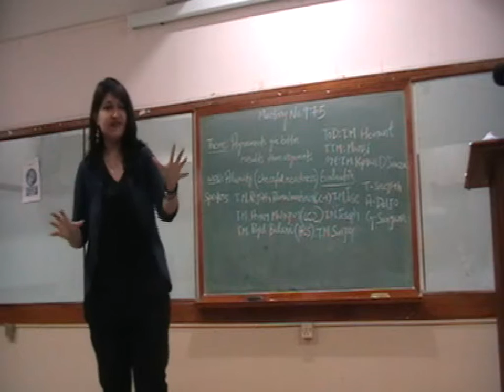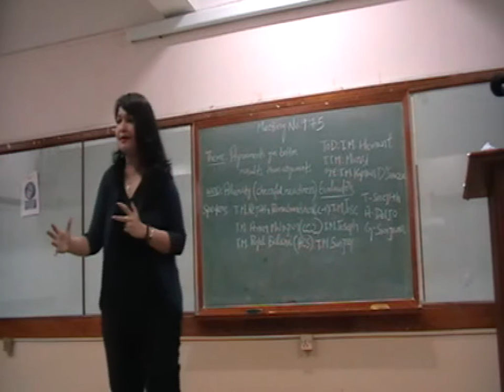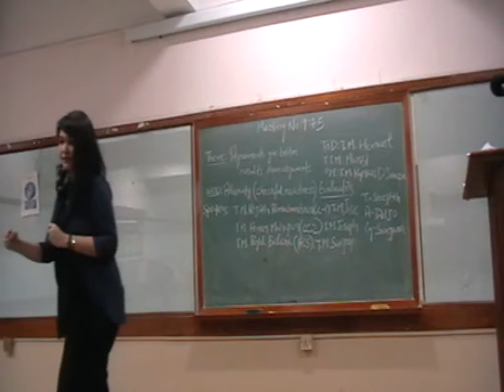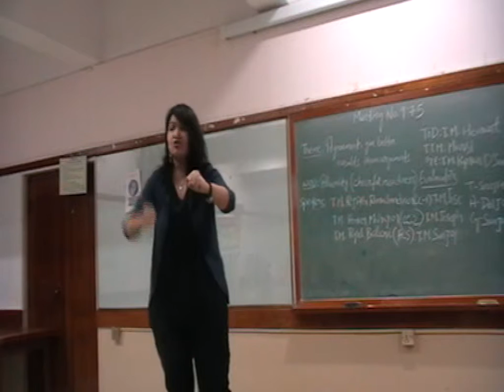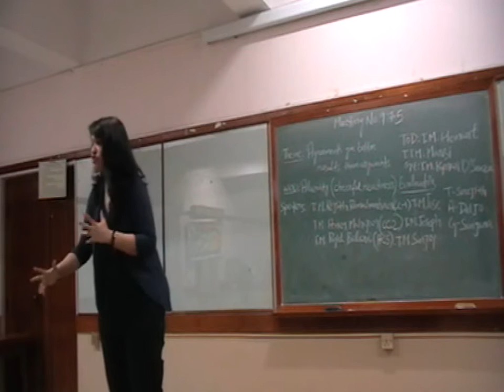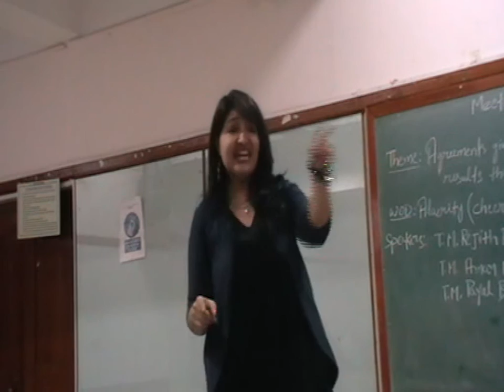Payal Bhulani ACS 1